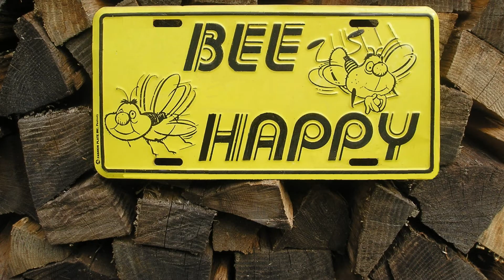LUCKY LOOK - It makes no difference now - with RICK GENEST on Steel Guitar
Listen as LUCKY LOOK sings another  Classic Country Song .
Lucky Look may have passed away but - THE SHOW MUST GO ON
Features Rick Genest on Dekley Pedal Steel Guitar.
His band was known as The Deuces Wild Band